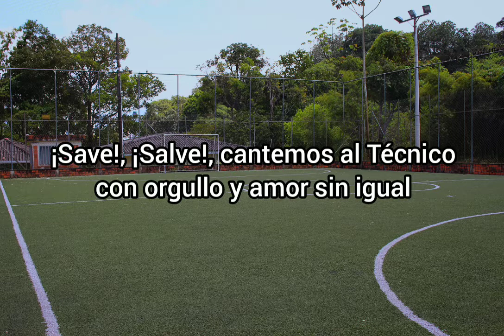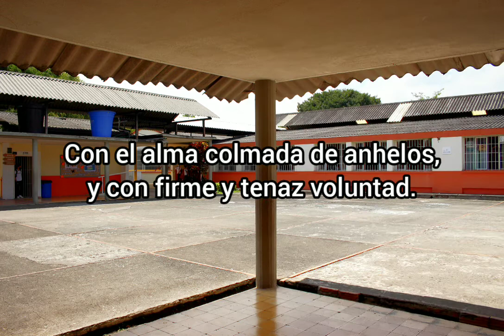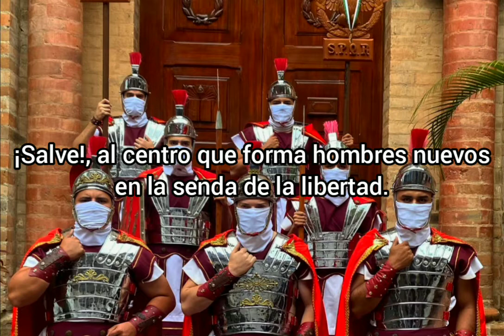Himno Institucional INSTITUTO TECNICO SUPERIOR